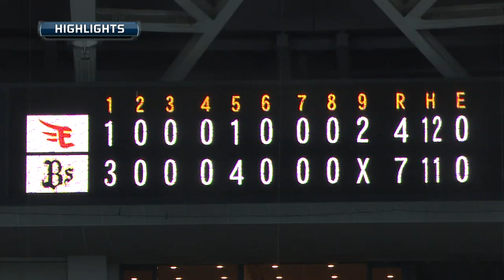【プロ野球パ】エース金子7勝目！チームは14年ぶり首位ターン 2014/07/03 Bs7-4E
オリックスはエース金子千尋が7回2失点と試合を作ると、野手陣もこれに応える。1点先制された初回、ヘルマンの適時打等ですぐさま逆転すると、5回には糸井の適時打、ペーニャの2ラン等で4点を加えリードを広げる。投打のかみ合ったオリックスが勝利し14年ぶりの首位ターンとなった。敗れた楽天は先発・辛島が4回2/3を6失点と誤算だった。（7月3日 オリックス-楽天 試合ハイライト）